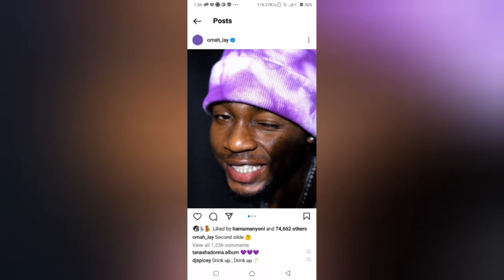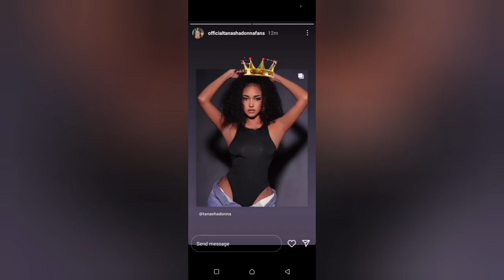TANASHA made clear who she's dating..omah lay so willigettin likers relax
Tanasha Donna alleged to have been dating another guy called wiligettin and also omah lay

Opinion disclaimer:The views and opinions expressed in this video and on Drezzy radio YouTube channel do not necessarily reflect on the opinion of Drezzy radio and her associates. None of the information presented in this video should NOT to be taken as facts and everything is alleged